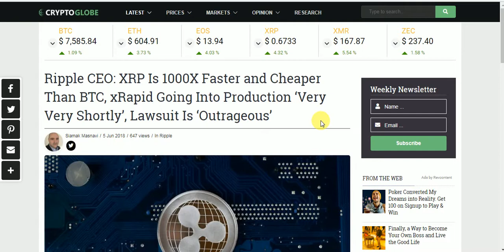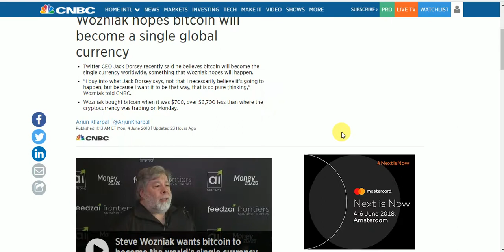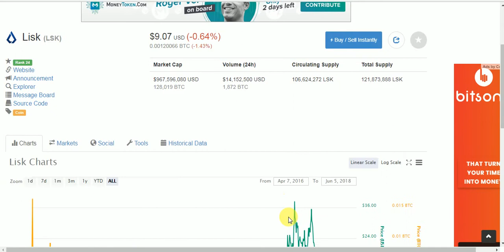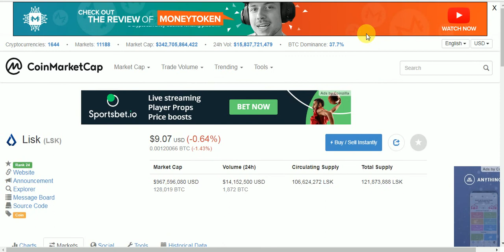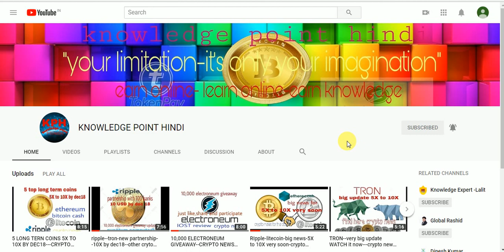LISK COIN REVIEW--6X TO 10X--BY DEC18--CRYPTO NEWS--APPLE CO-FOUNDER ABOUT BITCOIN--AND MANY MORE